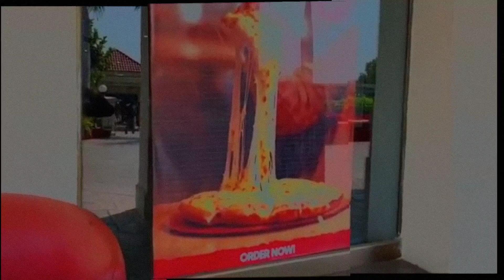Subtain coming back to home/ edit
I am the big fin of Sher may dehat . and the owner on that Turab and subtain.
edit the video 📸📷 .